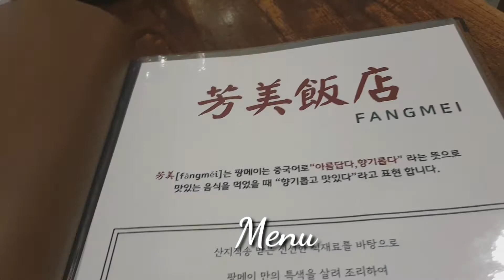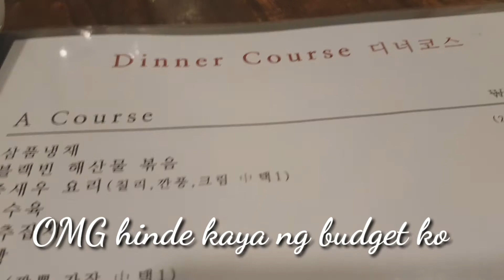Chajangmyeon (차장면)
i love chajangmyeon. A black sauce with some additional spices like onions and meat. This is very popular food here in korea because its cheap and delicious.